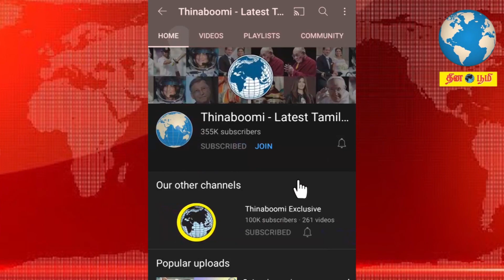குண்டு மழைக்கு நடுவே திருமணம்! உக்ரைனில் பதுங்கு குழியில் நடைபெற்ற திருமணம்...!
Marriages are made in heaven but this marriage was conducted under ground while the city was bombed by Russian forces.